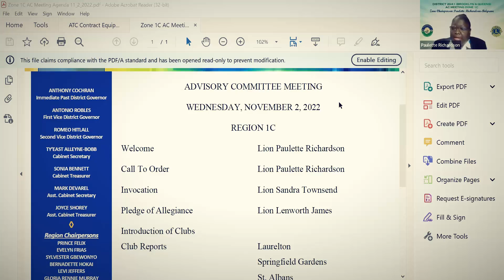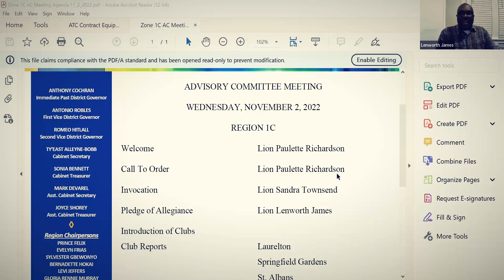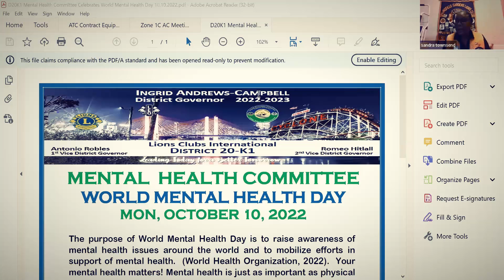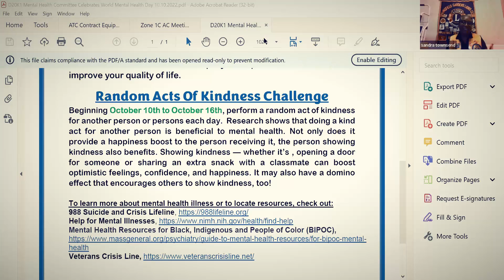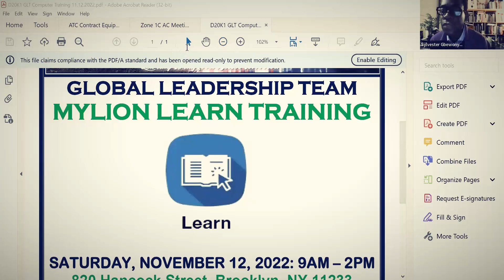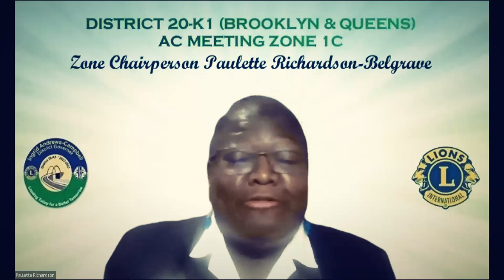AC Meeting for Region 1C